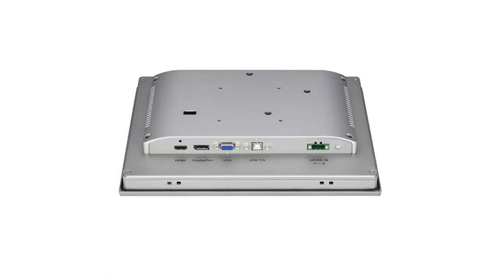New Generation of Industrial Monitors – FPM-212 (24VDC), Advantech (EN)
FPM-200 series is a new generation of industrial monitors designed to provide premium display solutions at an affordable price.